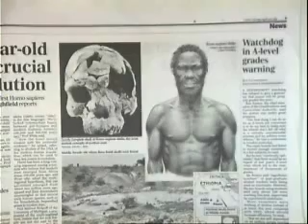Chris Stringer on early human evolution2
Chris Stringer is speaking about his own research on early human evolution in Ethiopia. His main area of study in the early human colonization in Europe.